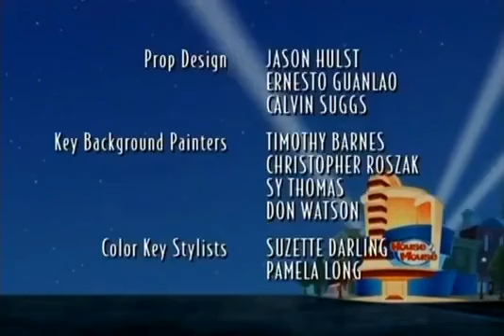Disney's House of Mouse - House of Genius